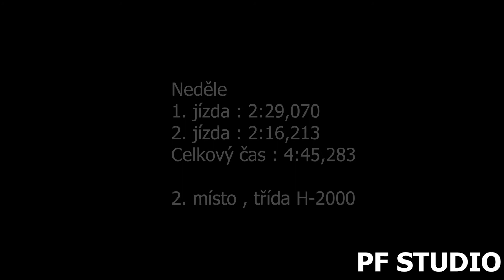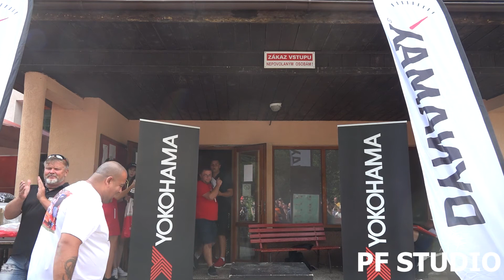Zdeněk Ferko - Peugeot 205 GTi - EDDA CUP Nová Bystrica 2022 + onboard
Zdeněk Ferko se umístil po oba dny na 1. místě ve třídě H-2000.

Použitá technika
Kamera:Panasonic W580, SONY FDR-AX100
Stativ:Hama Star 60, Razor-ii-180-cm
Mikrofon : Rode Videomic go